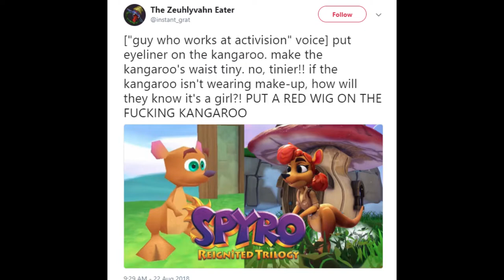Activision's Thoughts on Shelia for the Reignited Trilogy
Shout out to the Mortisian Syndicate, my second family and home.  No better group of friends out there, who are such a wellspring of inspiration and support!  Love you guys!  No better a RP community on VRChat than them!  Join us today by following this discord link:

Tell them Phoolery sent you!